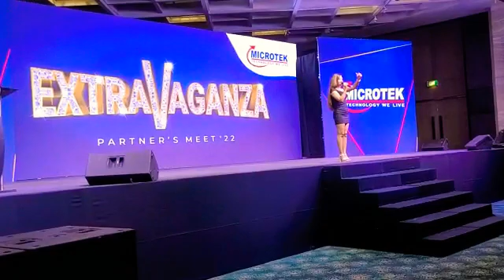Best Corporate Emcee Chandini Sehgal hosting for Microtek Partner Meet Extravaganza west zone